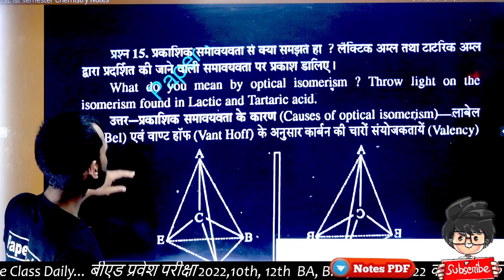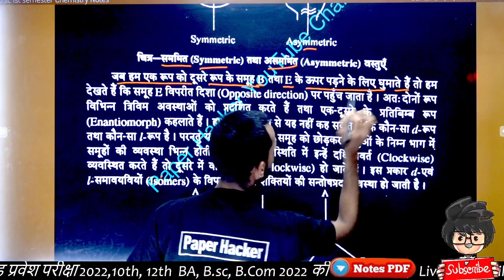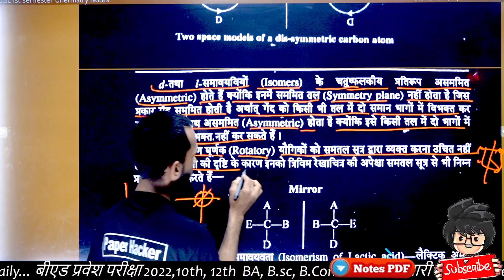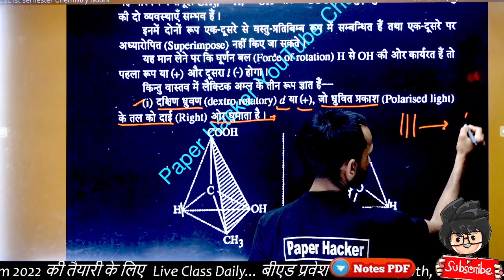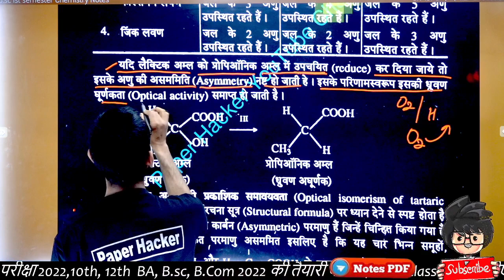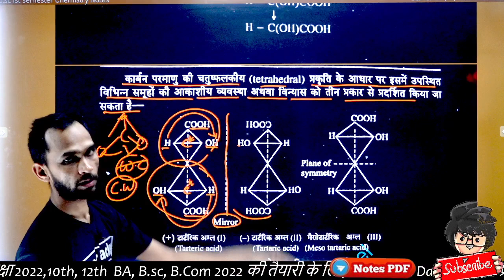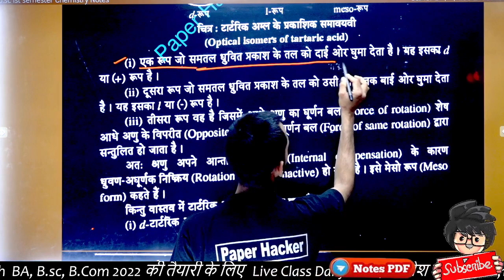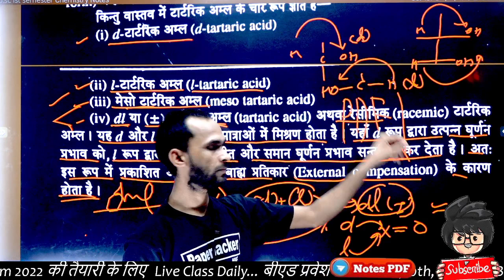प्रकाशीय समावयवता से आप क्या समझते है, BSc 1st semester, Chemistry important question, Paper Hacker